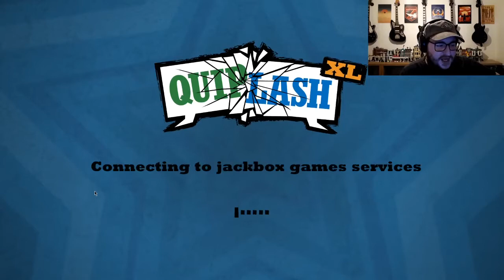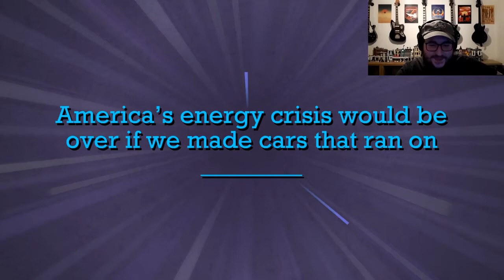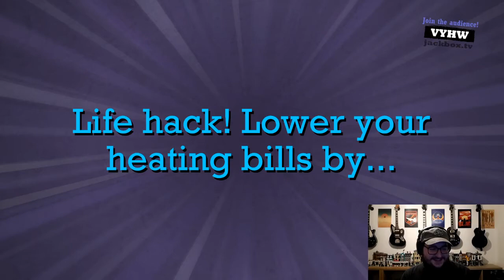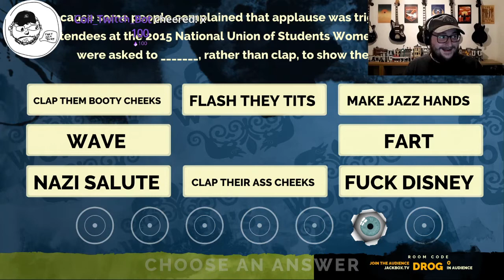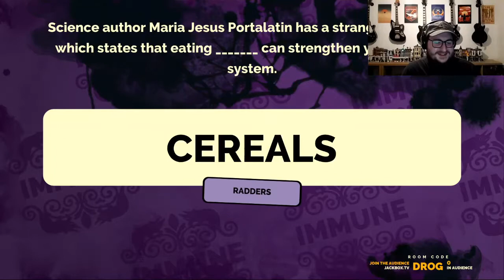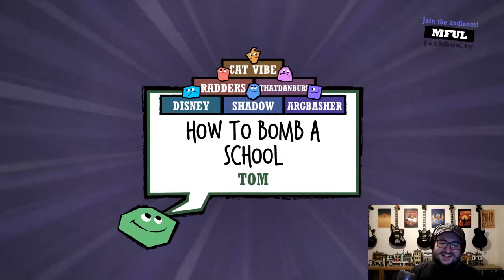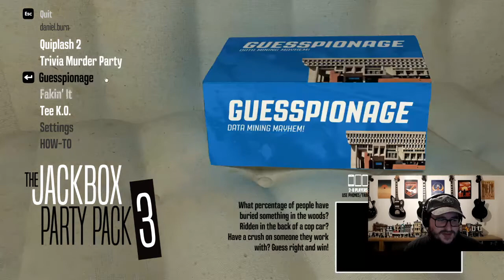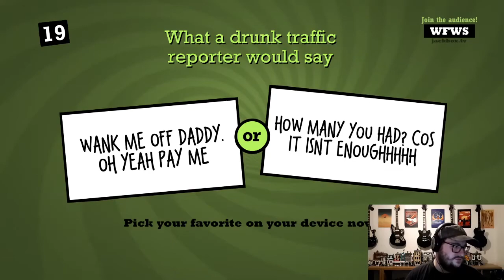Community Game Night - Jackbox Games with chat + discord - March 19th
Full VOD from the Community Jackbox stream on March 19th 2021